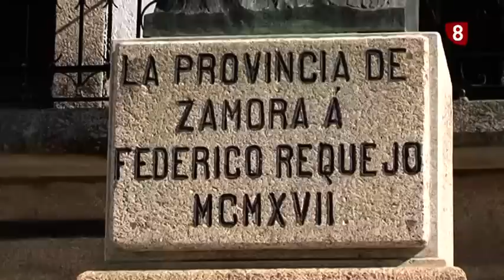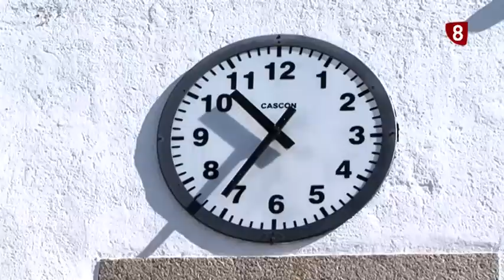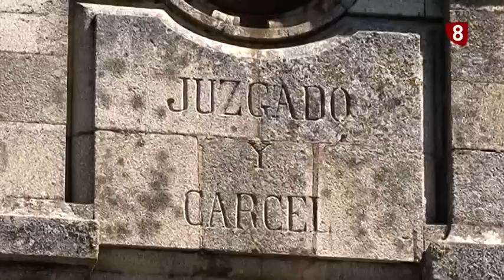El Pueblo mas Bello Bermillo de Sayago